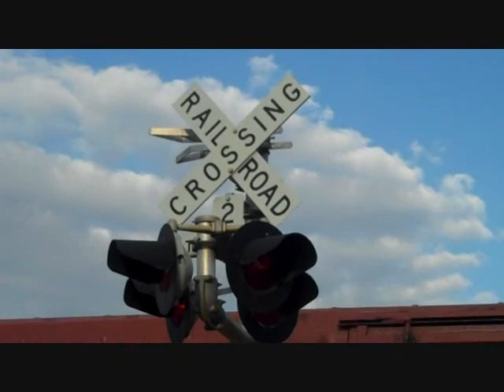NS 330 at Sycamore, GA 10/26/11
NS 330 with a new UP SD70ACe at Sycamore.